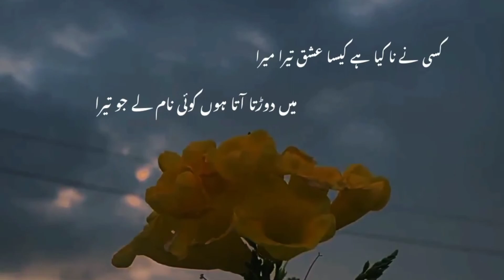HALKA HALKA| Lyrical Video